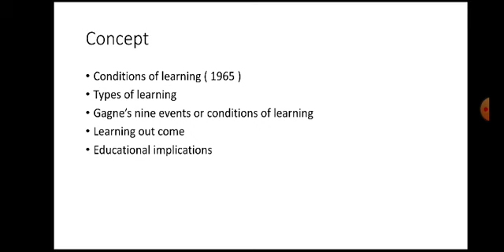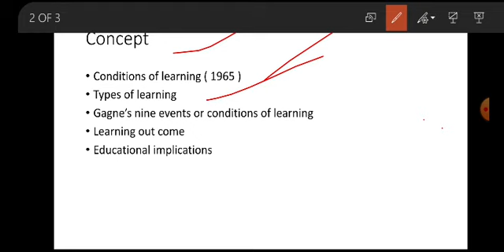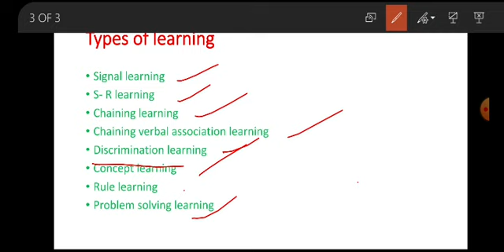Gagne theory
B. M